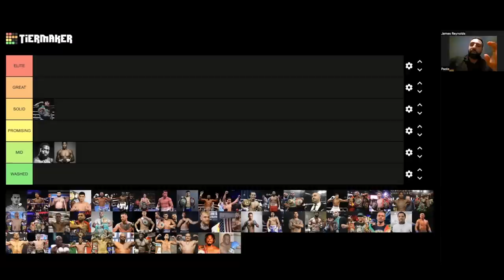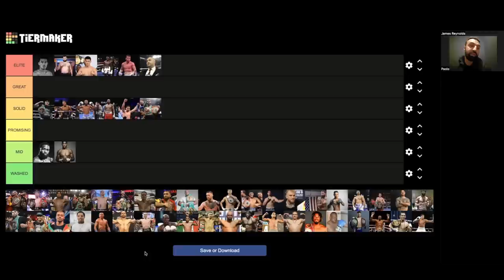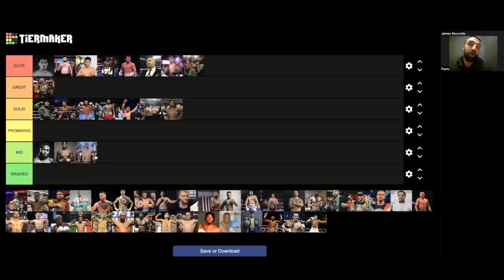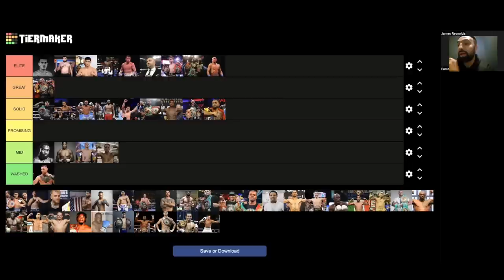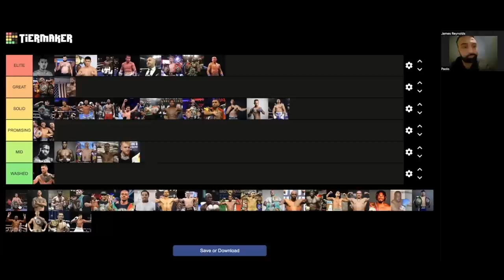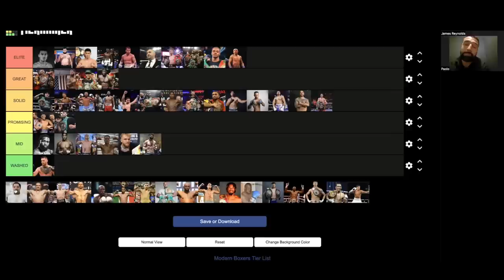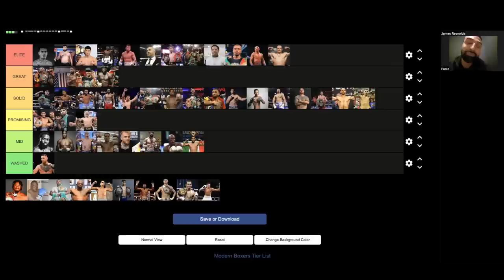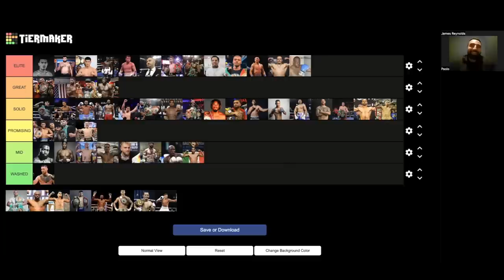Paulie's 2023 Boxer Tier Rankings - Combat and Coffee 8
Ryan Garcia, Ryan Garcia Sparring, Ryan Garcia Boxing, Ryan Garcia Luke Campbell, Ryan Garcia box, Ryan Garcia workout, Ryan Garcia punch, Ryan Garcia Jake Paul, Ryan Garcia fight

tank davis highlights,tank davis vs rolly romero,tank davis vs isaac cruz,paulie malignaggi,paulie malignaggi on canelo,paulie malignaggi heavy bag,canelo alvarez,boxing,boxing full fights,ryan garcia,ryan garcia gets knocked out,rolly romero vs gervonta davis,rolly vs tank,rolly romero interview,boxeo,rolly romero highlights,rolly romero vs jackson martinez,tank,gervonta davis,gervonta,gervonta davis vs rolando romero,gervonta davis vs leo santa cruz,fights